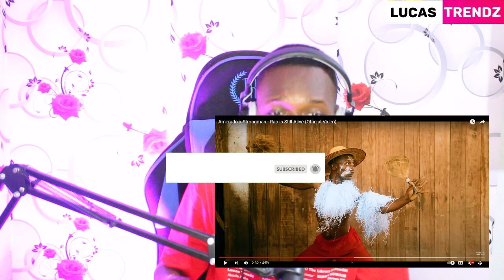AMERADO x STRONGMAN - Rap Is Still Alive || BREAKDOWN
Amerado And Strongman Collaborates On Rap Is Still Alive
Follow Lucas Trendz.